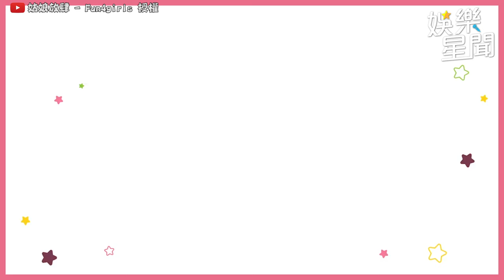前Uni Girls成員 Mia 聊入職契機 Yuki 爆料曾在休息室荒唐舉動問：要不要吃X｜三立娛樂星聞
@fun4girls75 授權